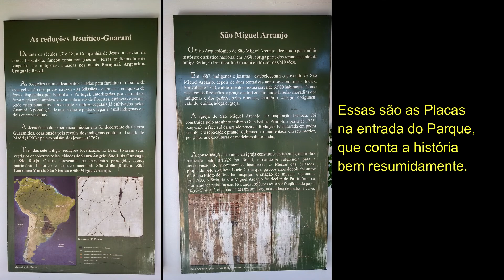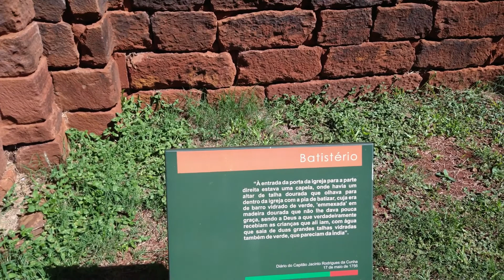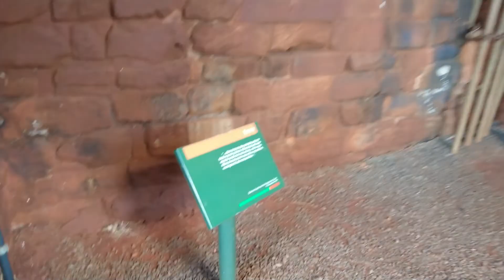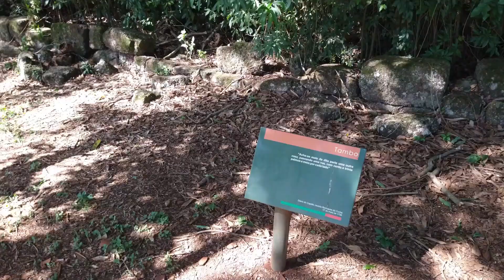Ruínas de São Miguel das Missões no RS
Vou mostrar um pouco do que Restou da Igreja de São Miguel Arcanjo., as Famosas Ruínas de São Miguel das Missões.
Abaixo Vou deixar vídeos do @BuenasIdeias , um historiador cuja especialidade é a história Indígena